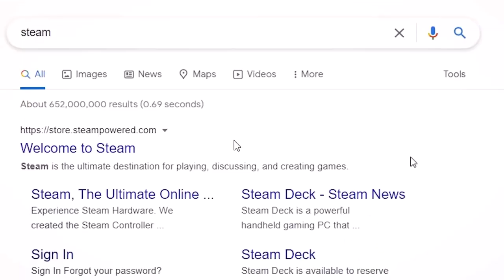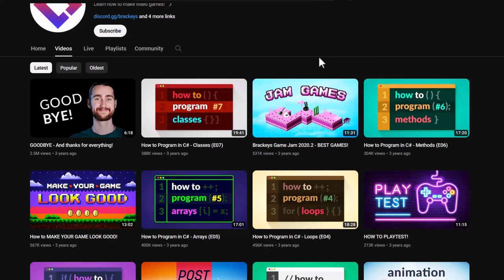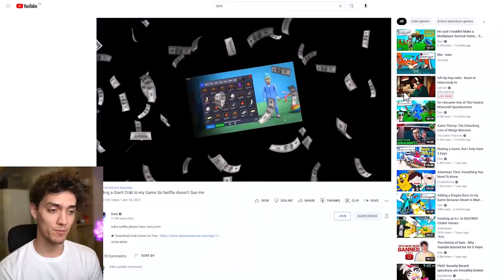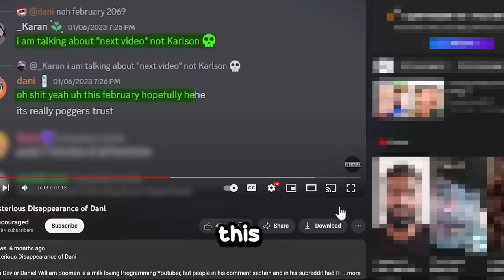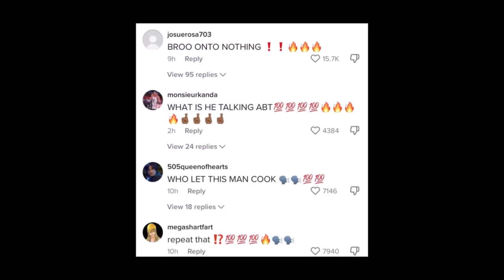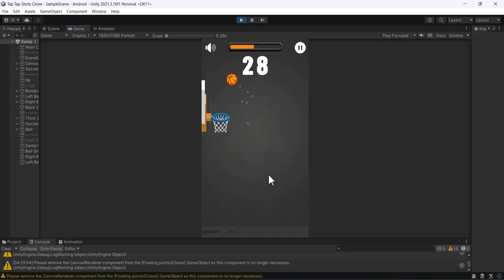Why Dani Abandoned his Audience?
I hope to see Dani  again on youtube.